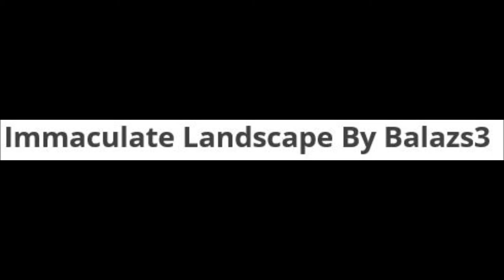Drone Best Photo Contest Winners 2018